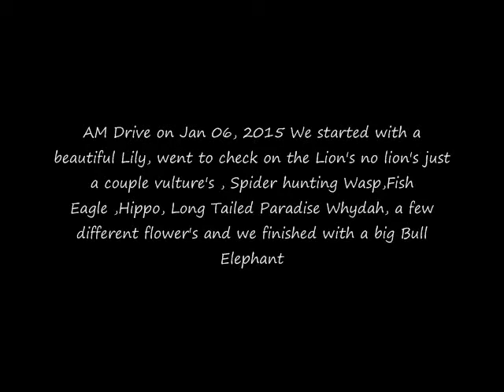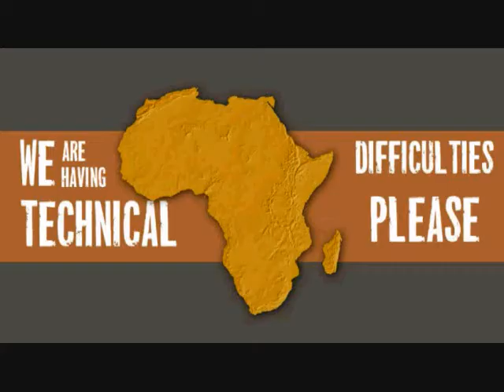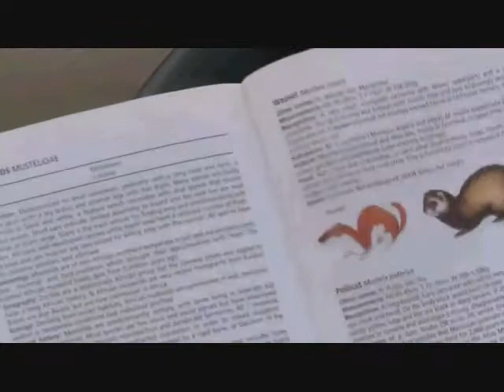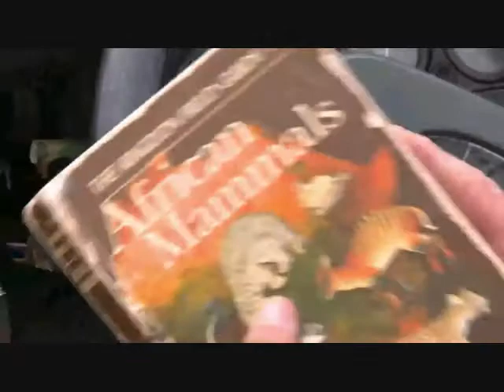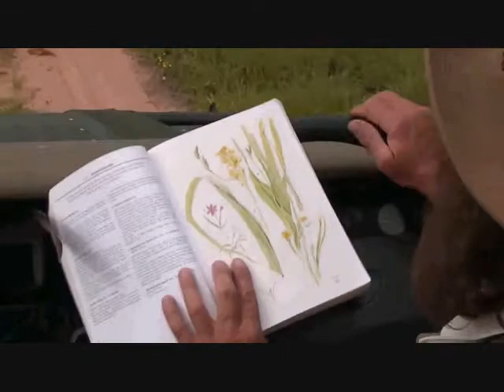AM Safari Drive at Djuma and Arathusa on Jan 06, 2015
Courtesy of WildEarthTV & Nat. Geo